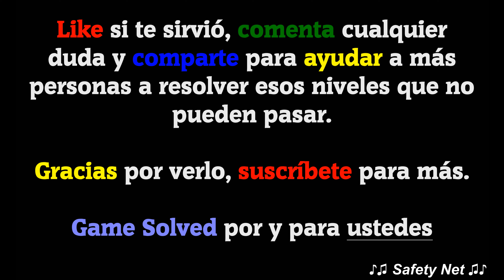CodyCross - Crucigramas | Flora y Fauna - Grupo 175 - Fase 5/5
Hoy os traigo todas las soluciones de la fase 5 del grupo 175 del tema Flora y Fauna del juego CodyCross - Crucigramas de Fanatee Games.

IDIOMA: Español(España)